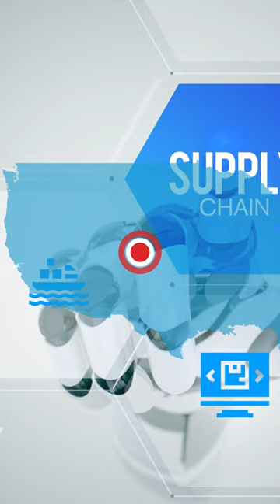Industries Are Running Far Away From China